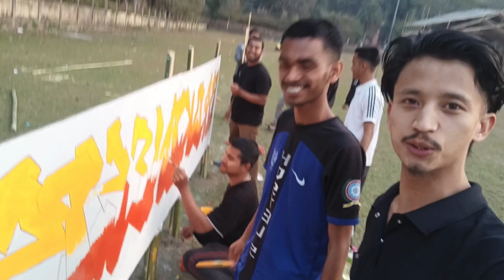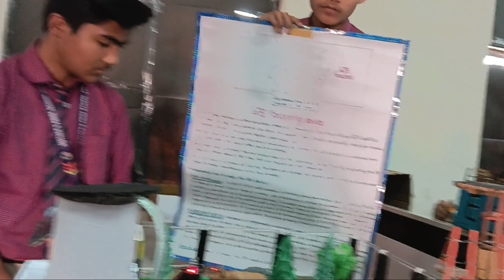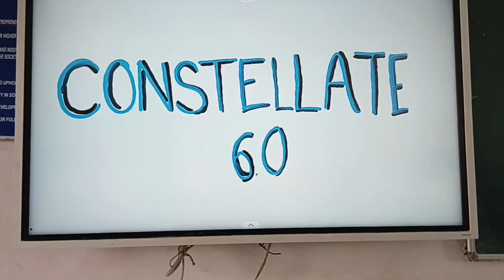Pyrokinesis Events 2025 (part 1), Assam Engg. College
Step into the vibrant world of Pyrokinesis 2025 at Assam Engineering College, where innovation meets imagination! This vlog takes you through the electrifying atmosphere of Beyond the Lab, a spectacular Science Exhibition that brings together brilliant minds from across Assam—ranging from high school prodigies to seasoned professionals. Witness groundbreaking projects, inspiring ideas, and the sheer excitement of discovery, all captured with the consent of those featured. Held annually at AEC, Jalukbari, Guwahati, Pyrokinesis is more than just an event—it's a celebration of science, creativity, and the future! 🚀🔬✨